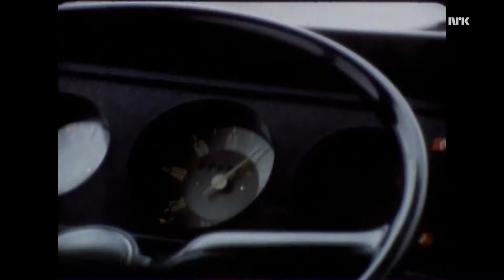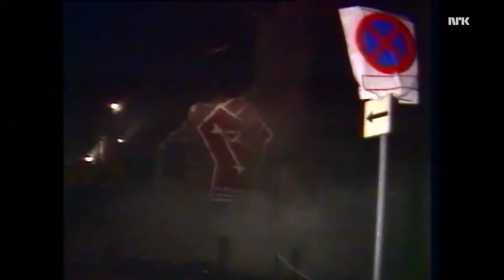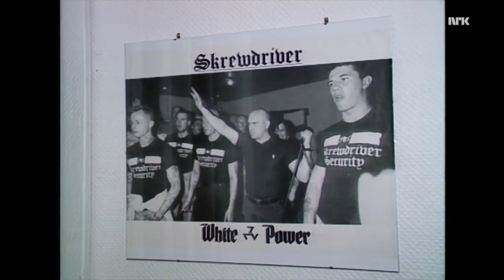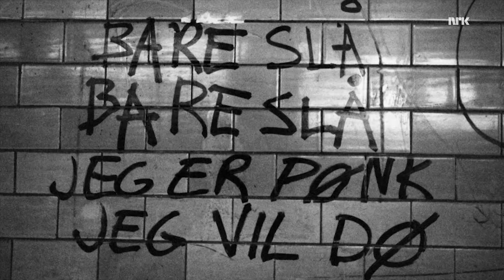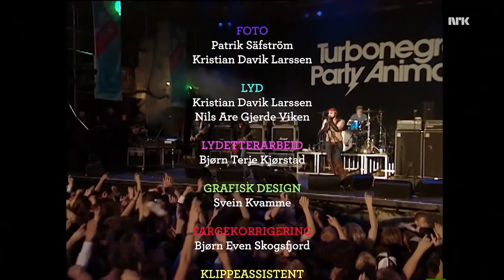Punx - Episode 3 (Norwegian Documentary Series) [SUBTITLES]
Subtitles should be available for your language, just select "Auto-Translate" and select your language.
From NRK (Norway's state-run public broadcasting company), uploaded on here for Americans interested in learning some of this history.